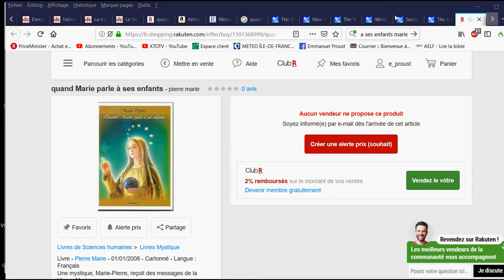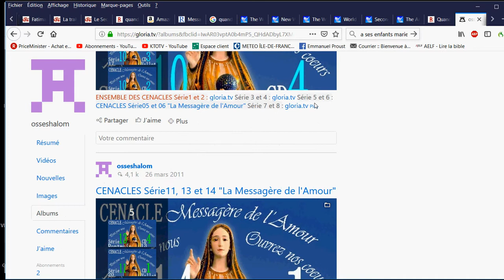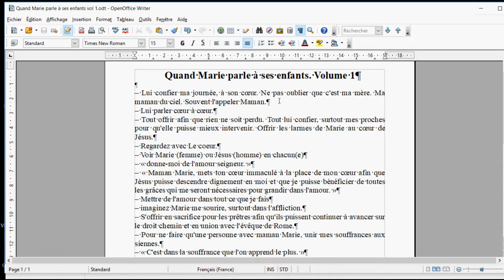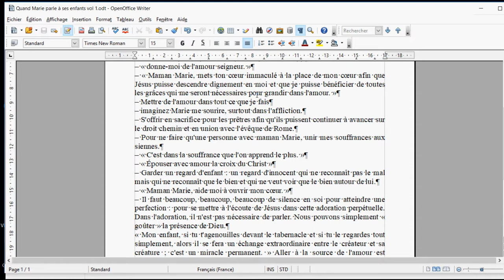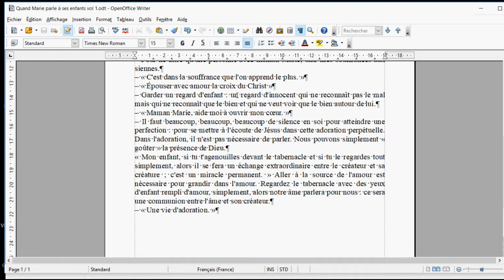Quand Marie parle à ses enfants (volume 1)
🎁Pour un don en Bitcoin (BTC) :
1EDkdEqg1yCEXRyezortD5xUFAugH3a3Gc